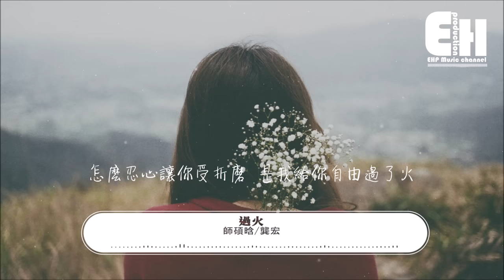師碩晗/龔宏 - 過火（原唱：張信哲）『怎麼忍心怪你犯了錯，是我給你自由過了火。』【動態歌詞Lyrics】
❖微信公眾號：ehpmusicchannel
❖歌詞在下面❖

演唱：師碩晗 / 龔宏
原唱：張信哲
作詞：陳佳明
作曲：曹俊鴻
編曲：祝何
吉他：潘春宇
混音師：唐瑜
母帶：唐瑜
製作公司：青風音樂Cheerful Music
監制：蔣雪兒 Snow.J
音樂統籌：林寶川
總策劃：丁博/乃可/黃俊
執行企劃：劉暢/冉啟升
製作人：蔣雪兒 Snow.J
出品：網易雲音樂×雲上工作室
【本作品經過原詞曲作者及版權公司授權】

是否對你承諾了太多
還是我原本給的就不夠
你始終有千萬種理由
我一直都跟隨你的感受

讓你瘋 讓你去放縱
以為你 有天會感動
關於流言 我裝作無動於衷

直到所有的夢已破碎
才看見你的眼淚和後悔
我是多想再給你機會
多想問你究竟愛誰

既然愛 難分是非
就別逃避 勇敢面對
給了他的心
你是否能夠要得回

怎麼忍心怪你犯了錯
是我給你自由過了火
讓你更寂寞
才會陷入感情漩渦
怎麼忍心讓你受折磨
如果你想飛
傷痛我背

讓你更寂寞
如果你想飛
傷痛我背

讓你更寂寞
如果你想飛
傷痛我背

❖Original Photo by Larm Rmah